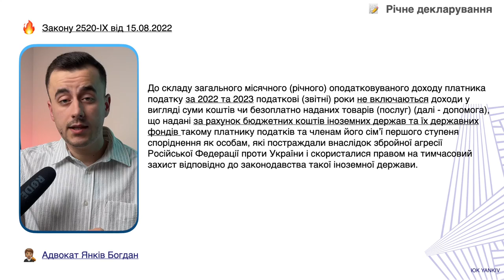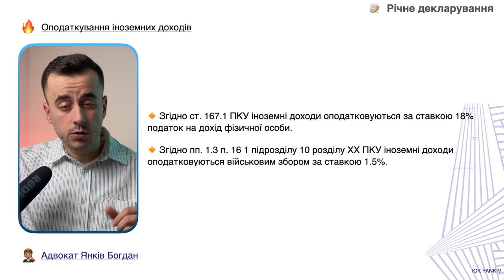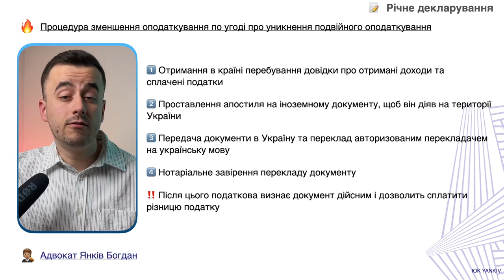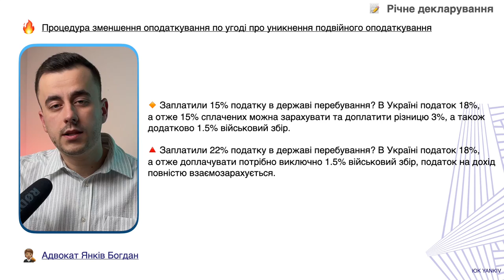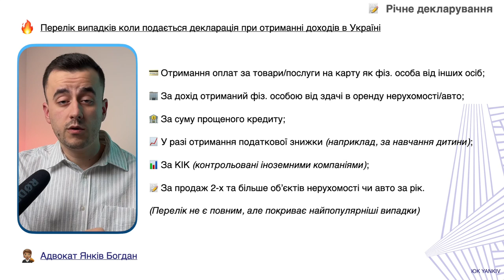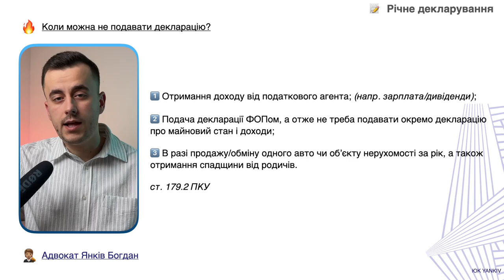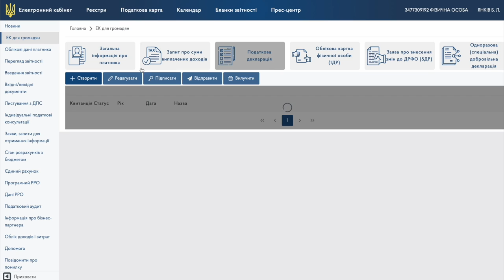До 1 травня! Річна декларація про доходи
ТАЙМ-КОД ⏯
00:00 - 00:40 Вступ до відео про декларацію про майновий стан і доходи
00:41 - 01:00 В якіс троки подається декларація?
01:01 - 01:45 Податкова декларація для біженців
01:46 - 02:58 Декларування зарплати та інших доходів за кордоном
02:59 - 05:16 Як уникнути подвійного оподаткування
05:17 - 07:41 Випадки коли можна подавати і не подавати декларацію
07:42 - 08:37 Де подати податкову декларацію?
08:38  Кінець відео про декларацію про майновий стан і доходи